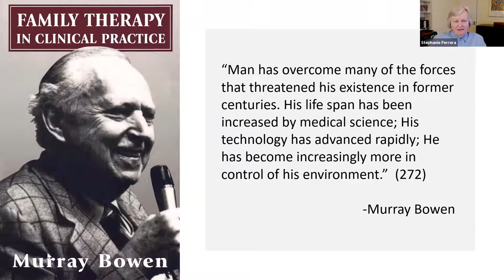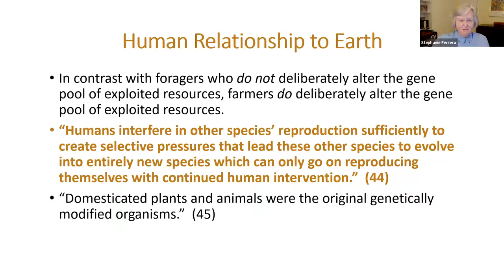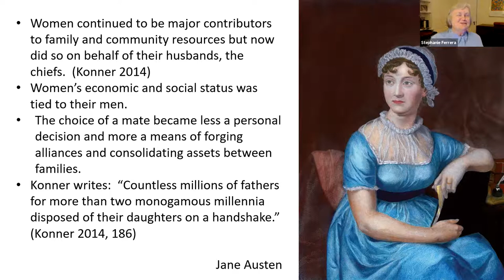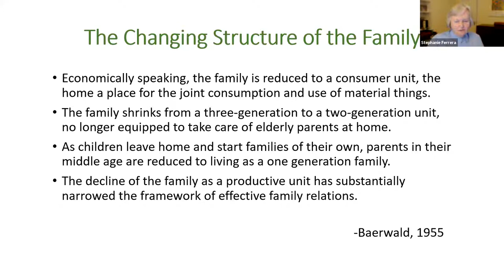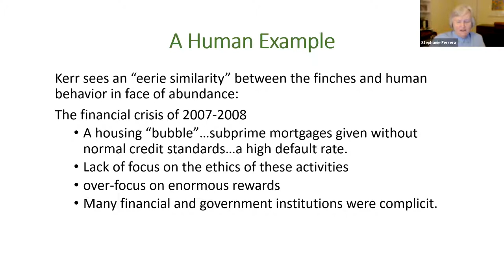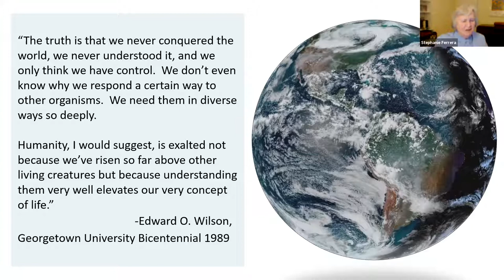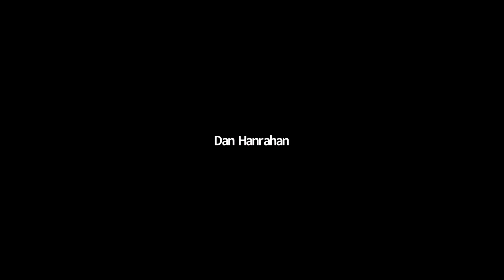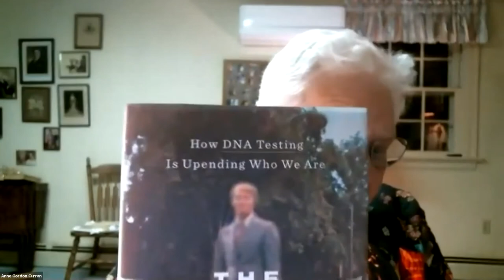The Evolving Relationship Between Humans and Earth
Presenter: Stephanie Ferrera, MSW
Faculty Member, Center for Family Consultation

“Man has overcome many of the forces that threatened his existence in former centuries...he has become increasingly more in control of his environment...”
– Murray Bowen (Family Therapy in Clinical Practice, 271-272)

How has human evolution and history brought us to our present state of relationship with Earth, both the success and the predicament? Ms. Ferrera will review eras of human, social, and economic growth from the foragers to the farmers to the discovery of fossil fuels. She will explore ideas from several scholars on the human economic growth trajectory, how it impacted the natural world and transformed values, beliefs, and the structure and function of families and societies.